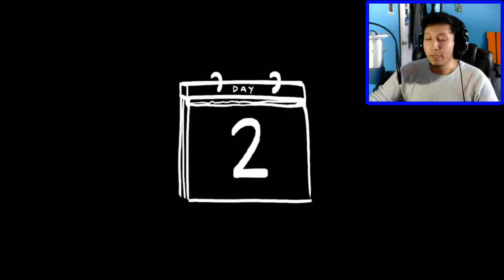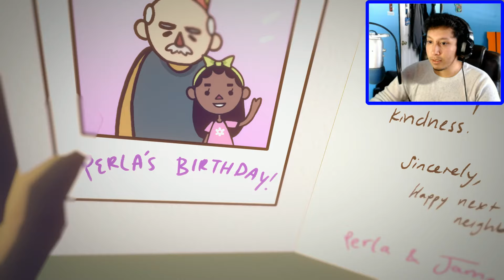Get them packages Delivered! | Post Hello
Post Hello is a narrative game where you experience life from the eyes of a deliveryman searching for fulfillment through sincerity in one's day to day interactions.